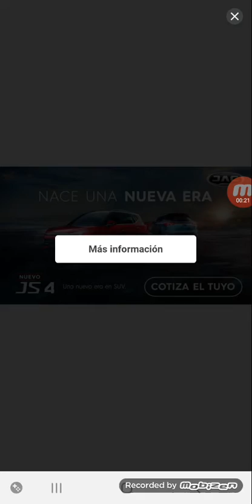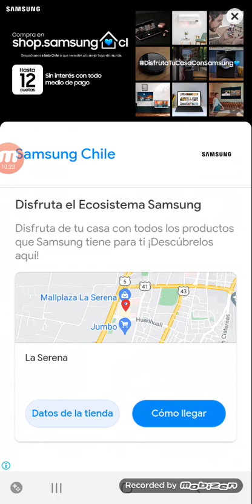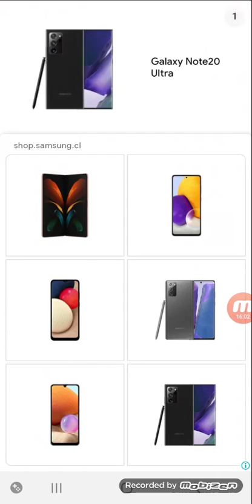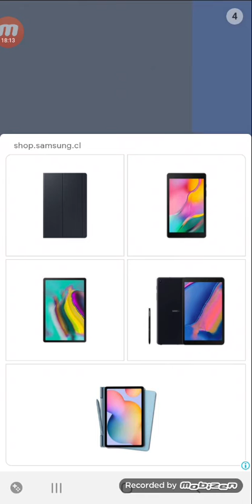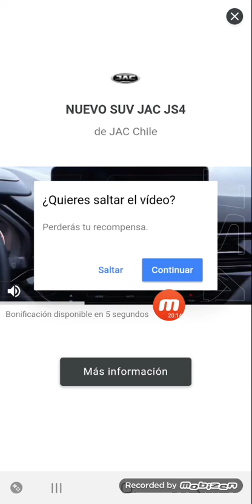jugando friday night funkin parte 2